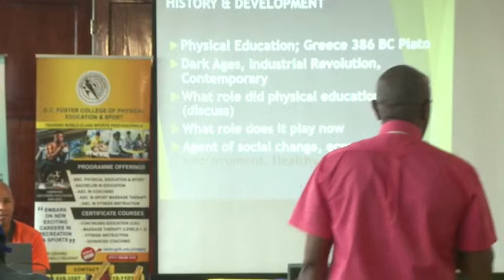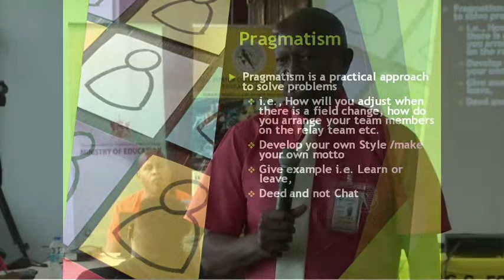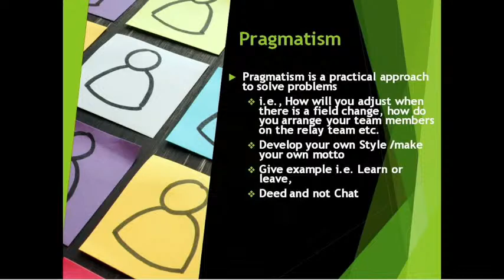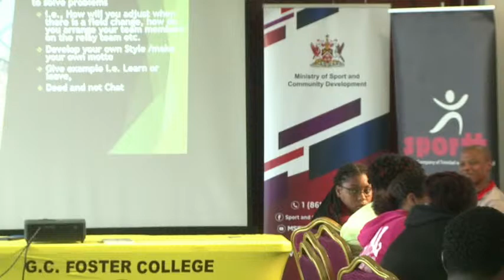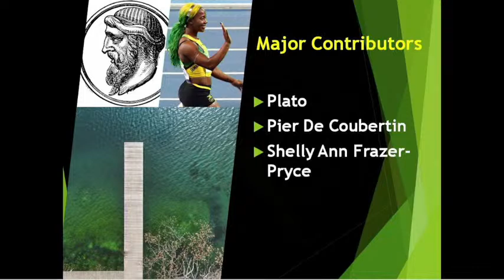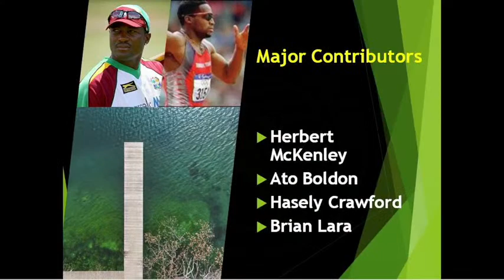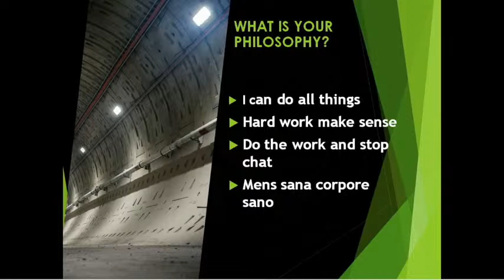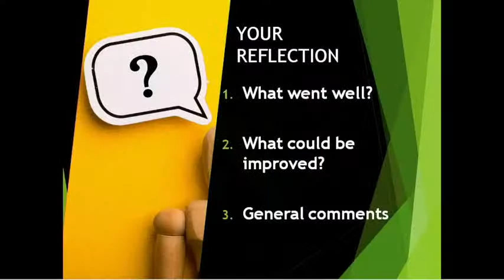HISTORY OF SPORT JAMAICAN CONTEXT WITH DWIGHT ANGUS (SR. LECTURER)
G.C. FOSTER COLLEGE "SPORT ENHANCEMENT TRAINING" T&T 2023